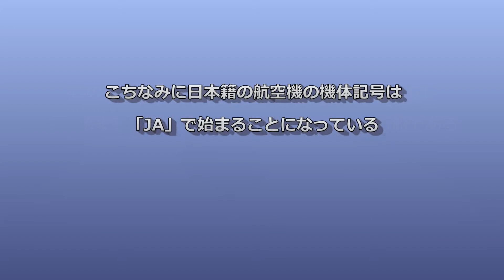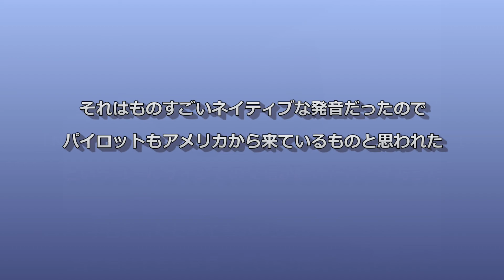飛行船「新スーパードライ号」初飛来～その過去の姿は！？！？～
2022年4月23日、飛行船「新スーパードライ号」が自宅（埼玉県三郷市）上空に飛来。
レジ番（機体記号）N620LGのこの飛行船は以前「スヌーピーJ号」として運用されていた機材です。その過去の画像も一緒にアップしました。
オマケとして「先代スヌーピーJ号」（レジ番：N614LG）の画像（野田市スポーツ公園で係留中のものを含む）もあります。

※5月30日のラストフライトの映像（交信音声付）もアップしました↓